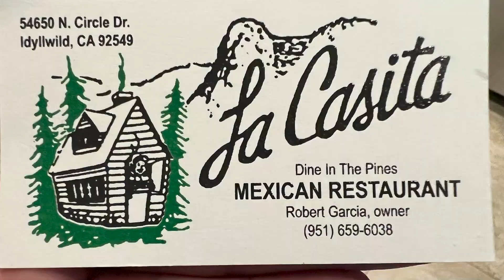Mountain Community | Idyllwild Pine Cove!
Hi, I'm Aaron - your favorite Realtor.

Today, we're exploring the captivating charm of Idyllwild-Pine Cove, a tranquil mountain community just a short drive from Menifee and Temecula.

Idyllwild is my favorite mountain getaway, offering a peaceful retreat from the daily grind. While many are familiar with Big Bear, let's dive into what makes Idyllwild special.

This unincorporated Riverside County gem boasts unique homes, each with its own character. The property that caught my clients' attention? Well, it's a stunning one, but you'll have to watch the video to see it!

Before you consider a move here, there are some important things you need to know, especially when it comes to insurance. But I won't give it all away here – you'll have to tune in to the video for the full scoop.

From its delightful downtown to charming shops and eateries, Idyllwild has a lot to offer. But to truly experience its magic, you'll have to join me in the video! Don't forget to hit that 'Play' button and come along on this journey.

- RELOCATION GUIDE - Riverside County | Top 55+ Communities In The Inland Empire

✅Aaron Lanning - DRE 02067320
✅Century 21 Masters - DRE 01849354

KOSTA & LANNING REALTY GROUP
26305 Jefferson Ave Ste G & H, Murrieta, CA, United States

Chapters:

00:00 Intro
00:50 Idyllwild Homes
01:50 Insurance Quote
02:06 High Fire Severity Zone
02:11 Median Sales Price
02:50 Water and Electricity
03:55 Downtown
04:47 Live Road Camera
05:02 Wrap Up